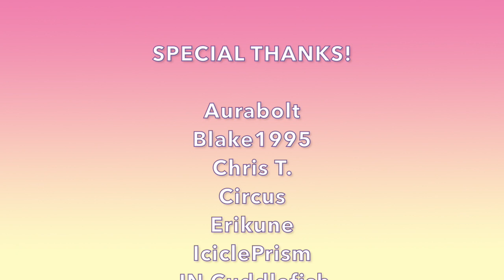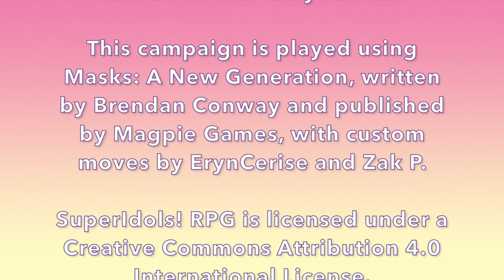SuperIdols! RPG - Episode 24: Never Pull a Heist on a School Night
Today on SuperIdols! RPG, nobody slept at all and everyone is feeling awful after the events of the previous night. Too bad everyone is also a teen and school demands students be present regardless of their mental wellbeing. Fun!

Cast:
- Tea (they/them) as Angie Blake / Bane Raven

Guest Player:
- Alice Lily Kyra (she/her, fae/faer, @magicalgirlkyra)

Background details for Zero Degrees/Kelvin Wyatt by Nathan Blades (@PhantomArtsEnt)

Ending Theme: "Lax" by Humans Win (used under license from Storyblocks.com)

Zero Degrees video music: "Tubular Turmoil Zone Act 1" by Firage